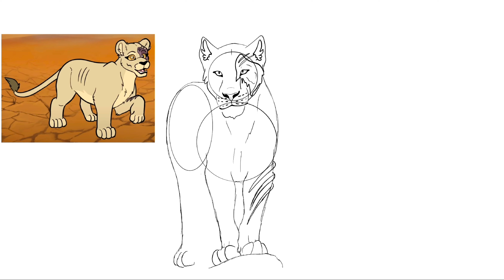My Pride Speedpaint tribute for episode 8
Whoooo!
THREE, MOONS! XD
This speedpaint is a tribute for the new episode of MyPride .
I hardly draw lions anymore since I always draw dragons, but drawing nothing and feather was so fun, cause it brought me back too when I would always draw lions. Its good too have some variety lol.
I know this is my third Video in a row but I just couldn’t wait!
Link to My Pride...